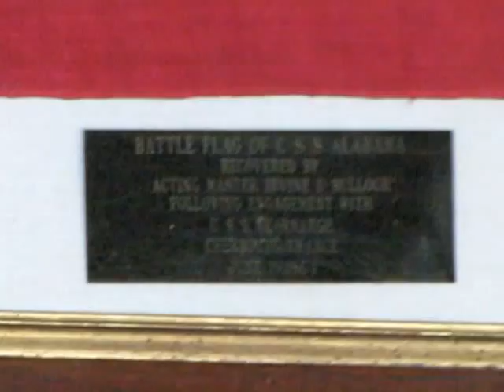Authentic Civil War Confederate Battle Flag from CSS Alabama at Rayford Marks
First National Flag (Stars and Bars) design 7-star battle ensign flag from confederate steam ship CSS Alabama, circa 1861. Dimensions: 25 inches high (hoist) by 43 inches long (fly).

The first Official Flag of the Confederacy was this Stars and Bars design. Although less well known than the "Confederate Battle Flags" the Stars and Bars flag was used as the official flag of the Confederacy from March 1861 to May of 1863. The pattern and colors of this flag did not distinguish it sharply from the Stars and Stripes of the Union. Consequently, considerable confusion was caused on the battlefield.

PROVENANCE
The subject flag came to the current owner, Theodore D. Robinson, from his fraternal great- great grandmother, Corinne Roosevelt Robinson (Teddy Roosevelt's sister) and the daughter of Martha Bulloch Roosevelt.  Martha Bulloch Roosevelt was given the flag by her brother Irvine S. Bulloch sometime after the civil war in South Hampton. Irvine S. Bulloch was the Acting Fifth Lieutenant and the youngest midshipman and officer on the CSS Alabama.